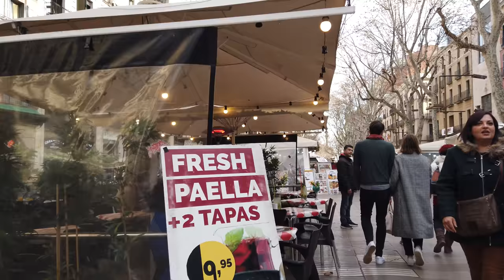Walking in BARCELONA / Spain - La Rambla to Montjuïc - 4K 60fps (UHD)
This afternoon we start at the Plaça de Catalunya and walk down La Rambla, the famous walking street of Barcelona. We head to Montjuïc, the hill overlooking the city for a the view.

It's easy to get a cable car up to Montjuïc and also enjoyable, yet we walk up and enjoy the view on a few spots for some exercise. The sun is setting and we circle the Castel de Montjuïc where we also have a view at the harbour.

Within one hour of speedy walking there is lots to see in this beautiful city of Barcelona.